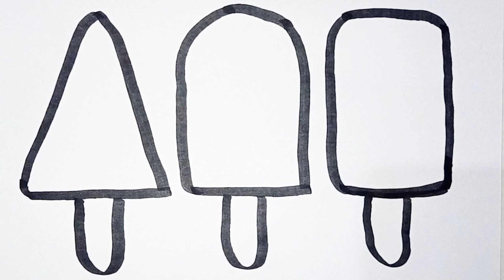How to draw Ice cream Drawing / Ice cream painting with coloring step by step Drawing for beginners